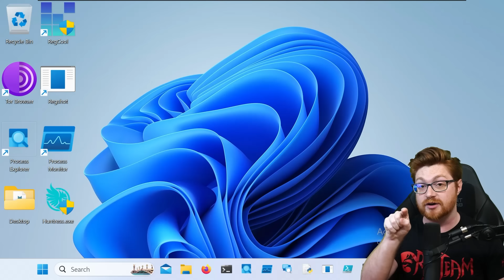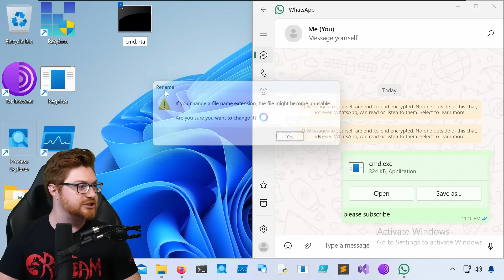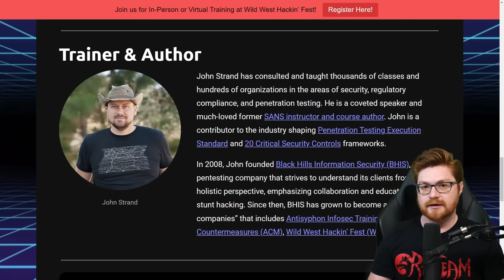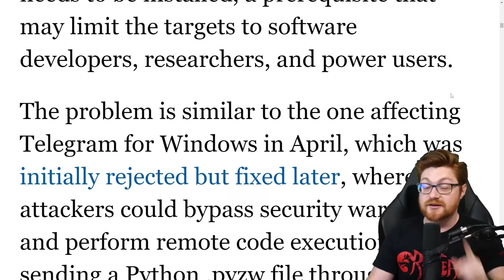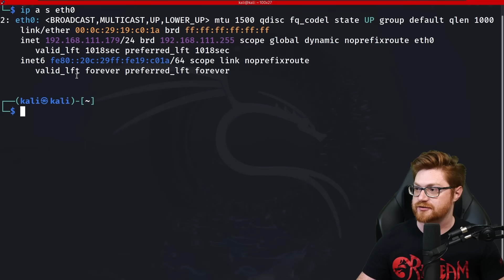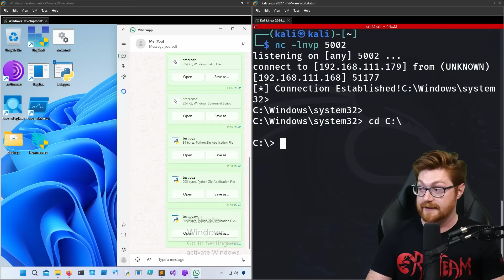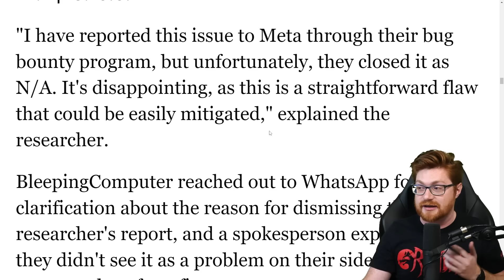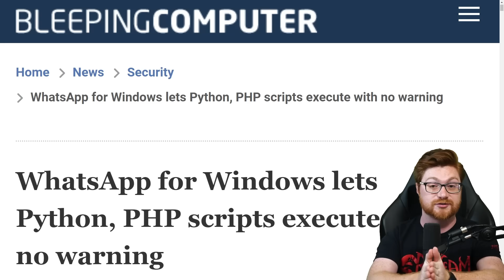WhatsApp Messenger Runs Arbitrary Python Code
|| Jump into Pay What You Can training at whatever cost makes sense for you!